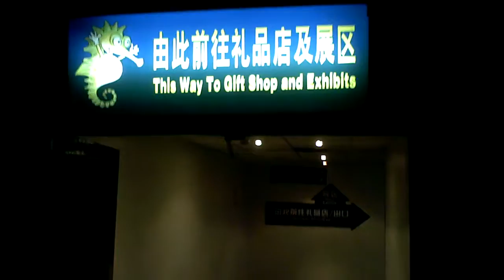Beijing Blue Zoo Aquarium Jan10, 2010 part 5